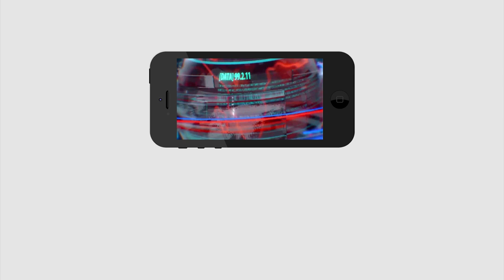Pawan Kalyan Going On BJP | పవన్ ఒప్పేసుకుంటారా ..?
పవన్ ఒప్పేసుకుంటారా ..?